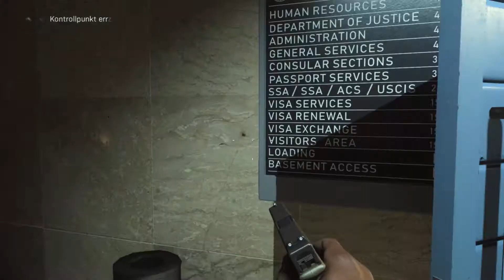Cod Mw 2019 Ger LP4 ( Übernahme )